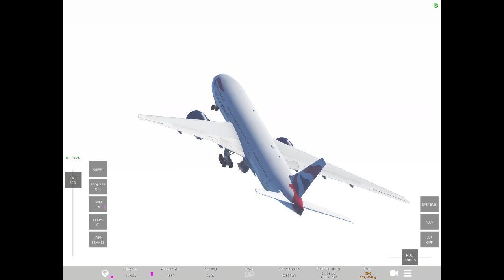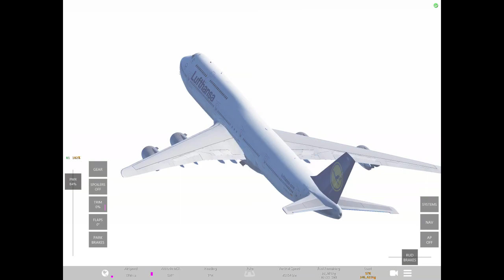Airliner vertical takeoffs